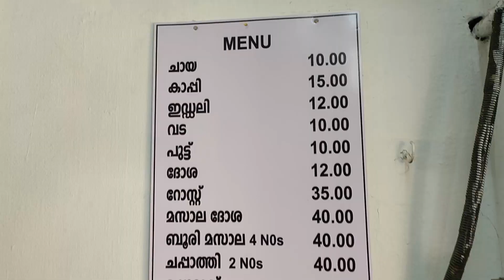ഒരു കട്ട നൊസ്റ്റാൾജിയ റസ്റ്റോറൻറ് | Chandrus Restaurant Since 1957 | Veg Breakfast in Kochi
Chandrus Restaurant

Convent Rd, Shenoys, Ernakulam, Kerala 682035